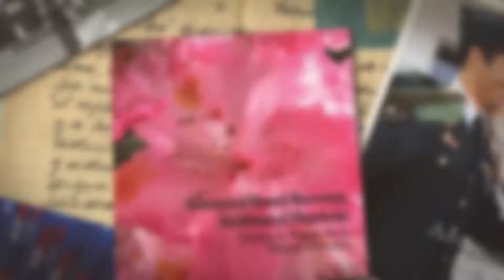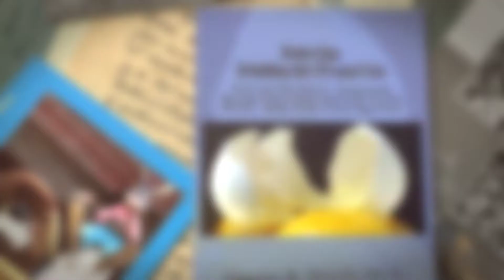Childhood Stress Trauma Abuse Neglect Subliminal Hypnosis CD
Childhood Stress Trauma Abuse Neglect Subliminal Hypnosis CDs for adults recovery their childhood. You count, you heal, you deserve.  PTSD Post Trauma Stress Disorder Hypnosis CDs with Subliminal Binaural.